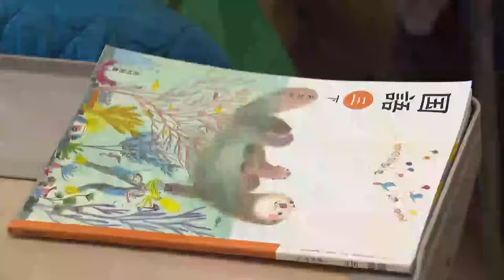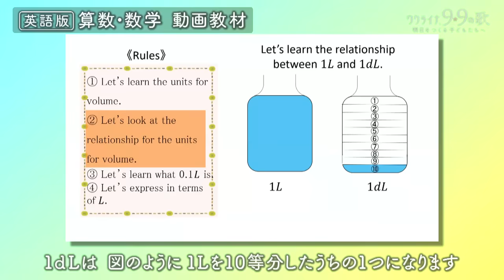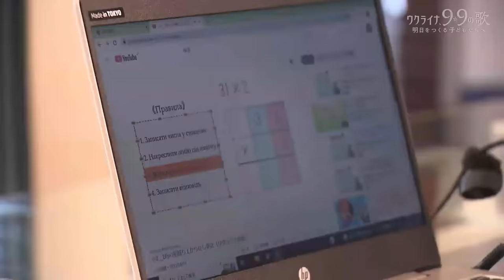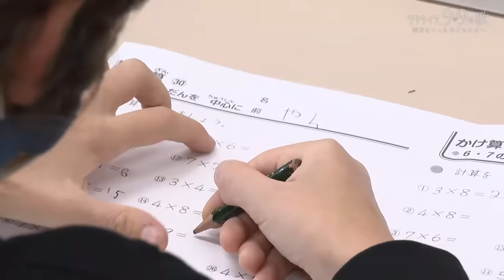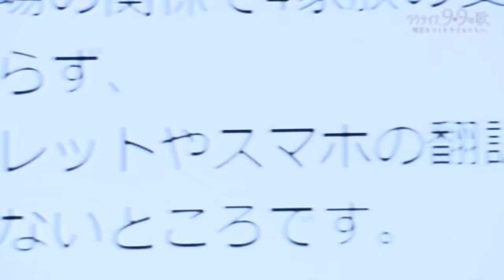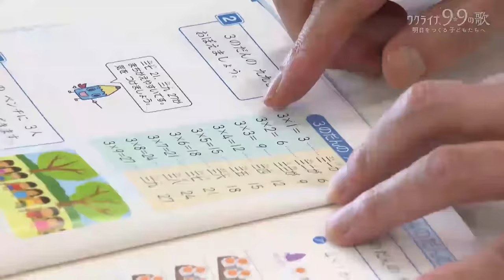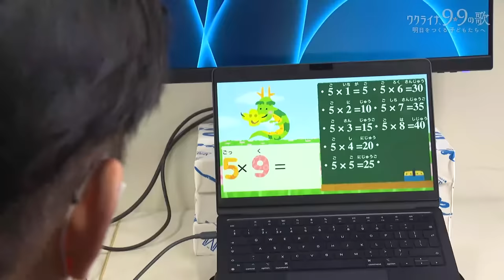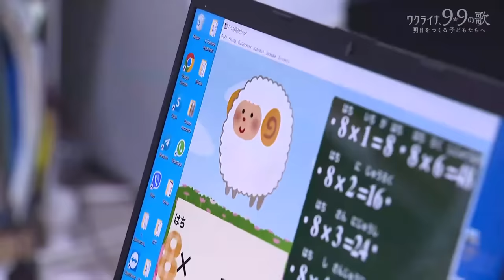【全編配信】「授業についていけない…」 日本に避難した子供に密着 立ちはだかる言語の壁｜ウクライナ、9×9の歌 民放連 最優秀賞〈カンテレ・ドキュメンタリー〉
■ウクライナ、9×9の歌 ～明日をつくる子どもたちへ～

語り：奈緒

ディレクター：井上真一
撮影：竹田光彦
撮影助手：寺岡由
編集：宮村泰弘
効果：藤原将
MA：萩原隆之
プロデューサー：萩原 守

カンテレ「ザ・ドキュメント」2023年2月17日放送

■受賞

日本民間放送連盟賞・特別表彰部門（青少年向け番組）最優秀賞

2022年2月に始まったロシアによる侵攻で、多数のウクライナ人が戦禍を逃れようと国外に脱出。日本にも2000人を超える人々が暮らしています。そのうち約400人が18歳未満とされています。

日本で支援を受けながら生活し、学校に通うことは出来ても、周囲で飛び交う言葉がほとんど分からない中で過ごす時間は、子どもたちに何をもたらしているのでしょうか。

都内で避難生活を送るオルハさん一家。2人の子どもたちが通っている都心の小学校は、授業に通訳を入れるなど態勢を整えていますが、6年生のオリビアさんと3年生のヤン君の授業を全てカバーすることは出来ません。日々の学校生活に2人が戸惑う姿も見られました。

そんな子供たちの教育支援に立ち上がったのが、京都教育大学の黒田教授です。

以前から外国ルーツの子供たちがどんな場所でも学べるようにと、様々な言語の教材作成に取り組んできた黒田教授。今回は小学校～高校まで対応する算数と数学のウクライナ語の動画教材を約600本作成し、YouTube にアップロードする取り組みを進めています。

翻訳を担当している一人、カテリーナさんは、留学で日本に来ているさなかに祖国が侵攻を受けて帰国できなくなりました。母と弟はドイツに避難したものの、父親は軍に入隊し、前線にいます。家族の事、自分の将来の事…様々な不安を抱えながら「自分に出来る事はないか…」と考え続けています。

一方、多くの教材を完成させたものの、期待したほどには幅広く活用されていないという現実に黒田教授は直面しています。日本のカリキュラムに基づいて作った教材は、それまでウクライナで教育を受けていた子供達にマッチしていない部分がありました。

また日本では、掛け算の九九について、言葉を短く省略して暗唱しながら覚えていくのが一般的ですが、ウクライナではそうした習慣はなく、九九の学習に割く時間も少ないことが分かりました。その結果、ウクライナの子供たちが日本の学校で計算スピードについていけなかったり、掛け算でケアレスミスをしてしまったりするという課題も見つかりました。

ウクライナの子供たちが自信を持ち学習に前向きになれるきっかけをつくりたい—。

教授は、計算に親しみが持てる“ウクライナの九九 の歌”を作るプロジェクトを立ち上げました。ウクライナ語の数字のフレーズを歌詞のように作っていく作業はカテリーナさん。リズムを整えてメロディを乗せ、歌にしていくのは教え子の学生。さらに歌に合わせて動きを付ける動画を作ろうと協力する学生もいます。

ウクライナの子供たちのために、仕事の合間を縫ってプロジェクトを進める教授。自らも大変な環境に置かれ、葛藤を抱えながらも翻訳に取り組む避難者や留学生。何が彼らを突き動かすのか。

侵攻からまもなく1年になろうとする今、ウクライナから日本に避難してきた人たちの現状、それを支援しようとする人たちの姿を通して、我々が何をすべきか、何が出来るか…を考えたいと思います。